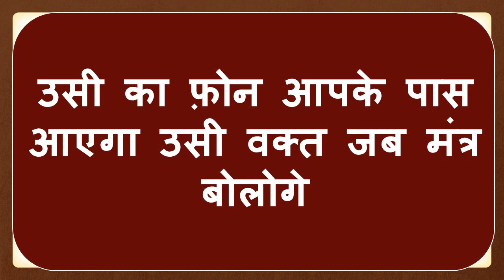अभी के अभी तुरंत नाम लिखकर स्त्री वशीकरण जैसे ही बोलै असर दिखा